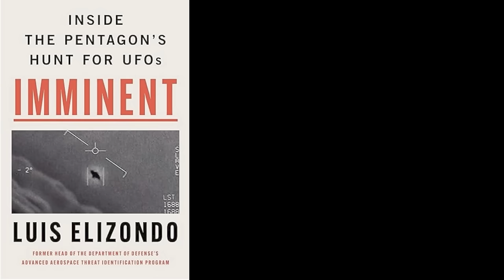Whitley's Powerful, Astonishing and Revealing Review of Lue Elizondo's Imminent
There is a defect in the sound half a minute into this version of this video. Please watch the other version. The two are exactly the same except for the problem sound.